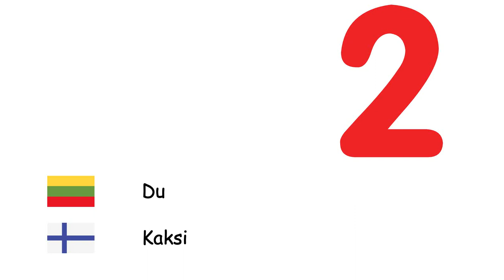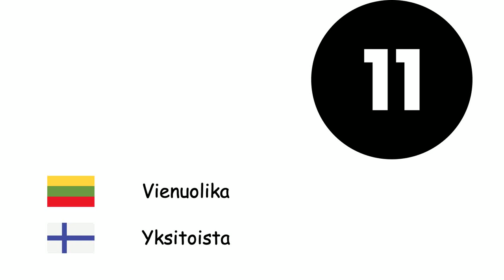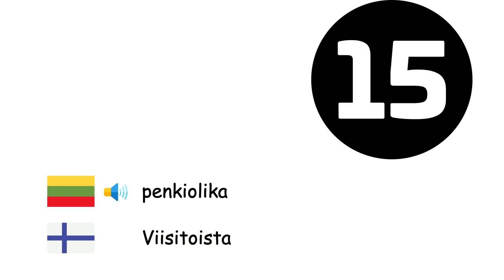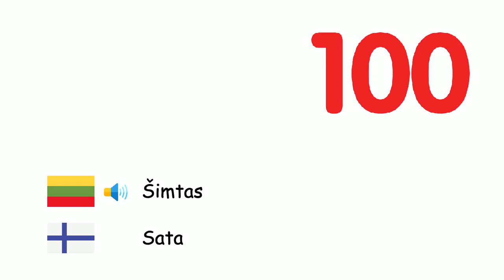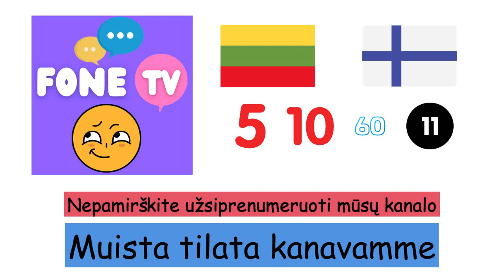Skaičiai (Suomių kalba) (lt-fi)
Fone TV
lt-fi-4
Numerot (Suomen kieli)
Nulis - Nolla
Vienas - Yksi
Du - Kaksi
Trys - Kolme
Keturi - Neljä
Penki - Viisi
Šeši - Kuusi
Septyni - Seitsemän
Aštuoni - Kahdeksan
Devyni - Yhdeksän
Dešimt - Kymmenen
Vienuolika - Yksitoista
Dvylika - Kaksitoista
trylika - Kolmetoista
Keturiolika - Neljätoista
penkiolika - Viisitoista
Šešiolika - Kuusitoista
Septyniolika - Seitsemäntoista
Aštuoniolika - Kahdeksantoista
Devyniolika - Yhdeksäntoista
Dvidešimt - Kaksikymmentä
trisdešimt - Kolmekymmentä
Keturiasdešimt - Neljäkymmentä
Penkiasdešimt - Viisikymmentä
Šešiasdešimt - Kuusikymmentä
Septyniasdešimt - Seitsemänkymmentä
Aštuoniasdešimt - Kahdeksankymmentä
Devyniasdešimt - Yhdeksänkymmentä
Šimtas - Sata
Tūkstantis - Tuhat
Milijonas - Miljoona
Milijardas - Miljardi